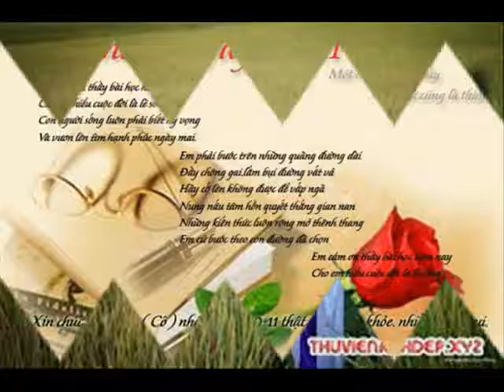Khai Nuts 40